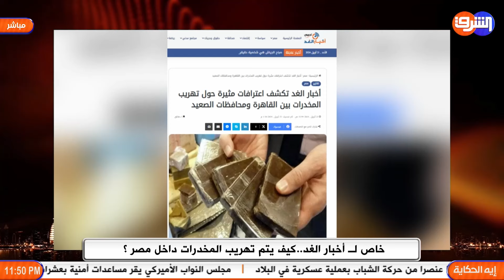طرق تهريب المخدرات فى مصر ... تعرف عليها